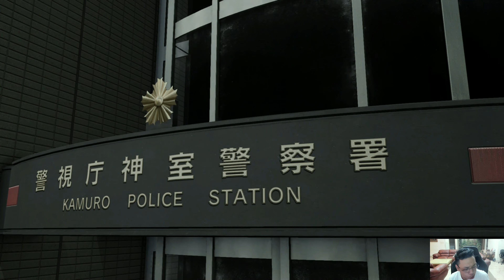YAKUZA KIWAMI 2 INDONESIA (2 NAGA SALING BERTEMU) PS5 4K ULTRA HD - PART 4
YOW DENGS! Akhirnya gw kembali bermain game sega lagi nih setelah gw udah mainin 2 seri sebelumnya yaitu Yakuza Zero dan Yakuza Kiwami! Bercerita setahun setelah cerita dari Yakuza Kiwami, Kiryu Kazuma yang sudah menjadi bapak angkat dari Haruka Sawamura, menjalani hidup yang normal dan telah meninggalkan kehidupan Yakuza lamanya. Disaat hidupnya telah tenang, muncul lagi masalah Tojo Clan dengan Omi Alliance. Terada sebagai 5TH Chairman pun meregang nyawa atas perang atas kedua clan ini. Ingin tahu bagaimana Kiryu menyelesaikan masalah dengan Omi Alliance? LANGSUNG AJA DITONTON YA! Jaga kesehatan selalu dan God Bless You!

Saweran Bossq!

My Companion :
Console :
PS 5

PC :
PROCESSOR : AMD RYZEN 7 3800X
MOTHERBOARD : ASUS TUF GAMING X570 Plus (WIFI)
VGA : MSI Geforce RTX 2070 SUPER VENTUS OC
RAM : CRUCIAL BALLISTIX DDR4 16GB KIT (2 x 8GB) 3600 MHZ
SSD : WD BLACK 1TB NVMe SN 850 PCle GEN 4
SSD 2 : SAMSUNG SSD 970 EVO PLUS M2 NVMe 500GB
HDD :  SEAGATE BARRACUDA 5 TB 7200 RPM SATA 3.5
HDD 2 : WD BLUE 1 TB SATA3 64MB
POWER SUPPLY : BE QUIET! DARK POWER 12 850W 80+ TITANIUM FULLY MODULAR
FAN : CORSAIR LL120 RGB THREE PACK
CASE : LIAN LI LANCOOL II MESH RGB ATX GAMING
CAPTURE CARD : ELGATO 4K60 PRO MARK II

GEAR :
MOUSE : STEELSERIES SENSEI TEN NEON RIDER SERIES
MOUSE PAD : STEELSERIES QCK EDGE
KEYBOARD : STEELSERIES APEX PRO
HEADSET : STEELSERIES ARCTIS 7
MICROPHONE : RAZER SEIREN X QUARTS PINK
WEBCAM : LOGITECH BRIO
MONITOR : SAMSUNG U28E590D LED 4K